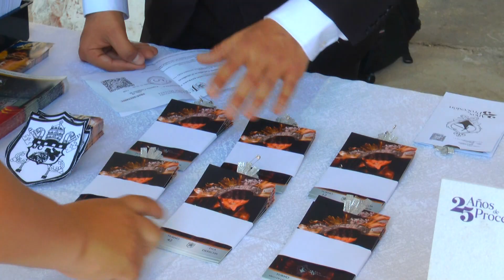Preseciones de los templos de Santo Domingo y El Calvario Zona 1 Guatemala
Programa con entrevistas e lideres, artistas, deportistas, inlfuyentes, profesionales y toda persona que colabora para el desarrollo de Guatemala